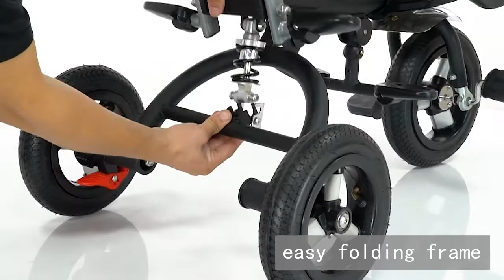Little Bambino 555 LTB Folding Instructions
LittleBambino # Kidstrikes